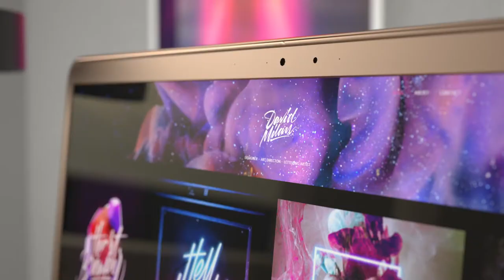David Milan | Designed with Wix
Based in Madrid, Spain, David Milan designs typography, lettering and illustrations for clients around the world. To showcase his graphic work, he uses Wix.com

About Wix.com
Wix.com is a leading cloud-based development platform trusted by over 120 million people, brands, and agencies. Work with advanced features like retina-ready media galleries, unlimited fonts and sophisticated design effects to create your website exactly the way you want.